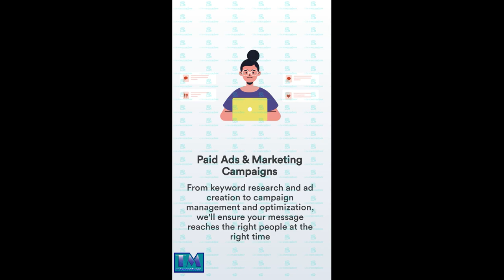Grow Your Small Business